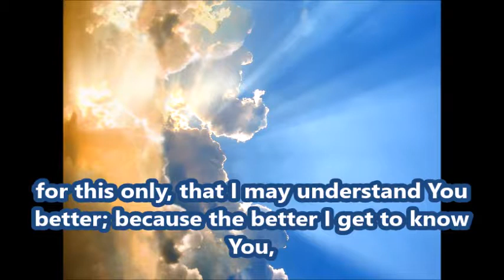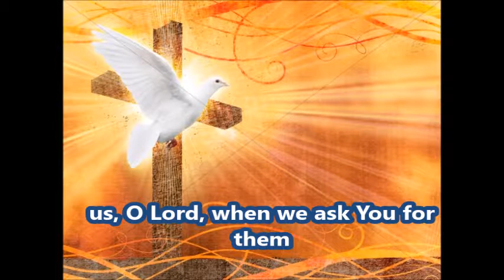Saint Faustina prayer to Jesus asking for a keen intelligence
Prayer by Saint Faustina asking Jesus  often  for an intellect enlightened by faith. she  express this to the Lord in these words: “Jesus, give me an intellect, a great intellect,
(using ST Faustina's words we can ask Jesus for the same intellect-Let us pray this often)